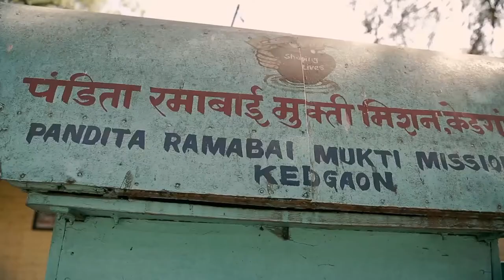Pandita Ramabai Mukti Mission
A home where destitute women and children irrespective of their background are accepted, cared for, transformed, and empowered to be salt and light in the society.